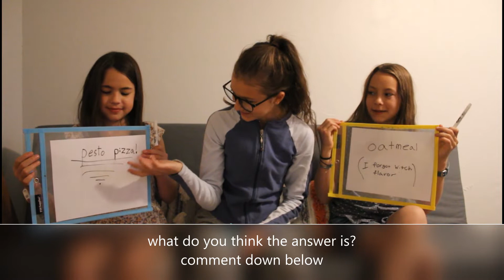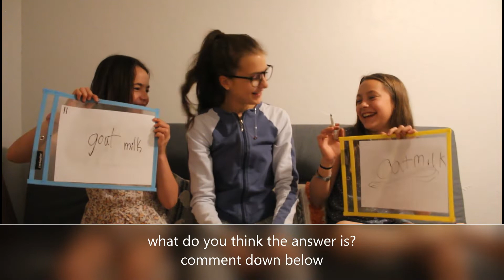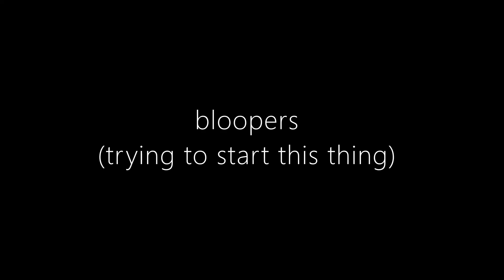SISTER SHOWDOWN - who knows me better?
Hey guys! this weeks video is testing my sister's knowledge of me by seeing who knows me better. they will go through a series of 15 tough questions, and then i have a little 5 question fast game for them at the end (by the way the funniest part is the fast game so make sure you stay till then!) if you like this video make sure to subscribe so you can become part of the family and if you are a subscriber thank you so much!
One more thing... to all my subscribers or people who have been viewing my videos for some time, i have changed my posting day to Saturday, so don't think i forgot about y'all;)